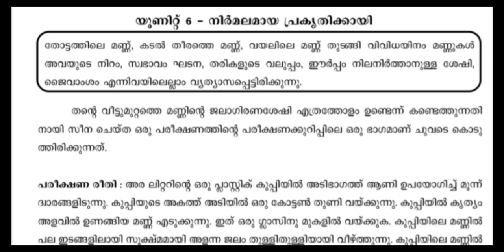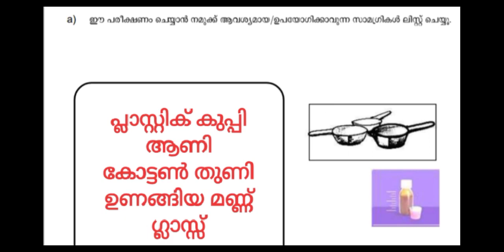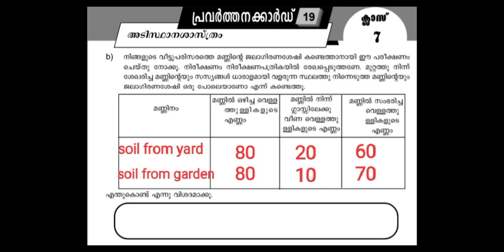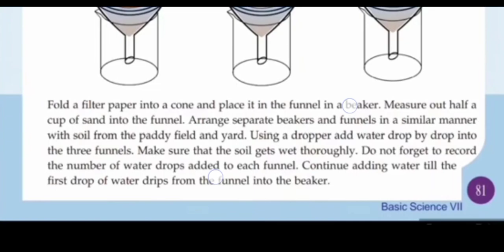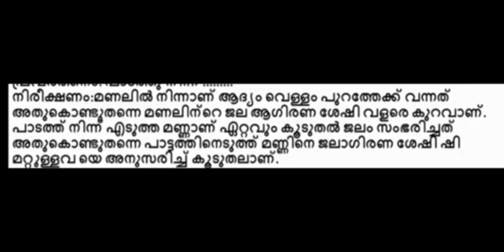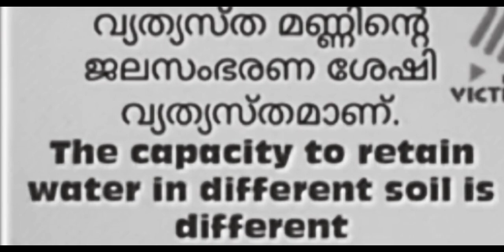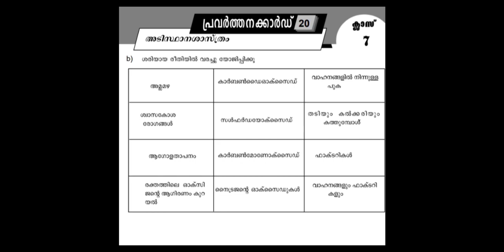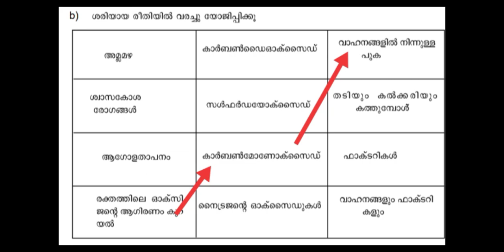part 6 basic science std 7 പഠന മികവ് രേഖ learning excellence record std 7